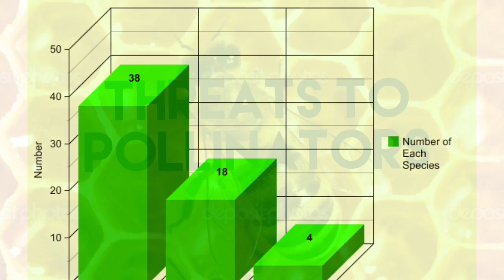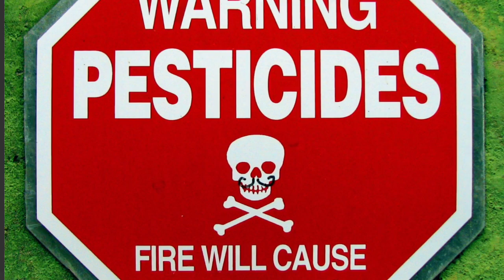2016 Mrs Strommen Samaira Sabrina